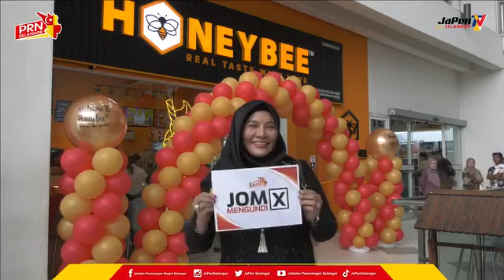Pengarah JaPen guna loghat Jawa salur maklumat kepada masyarakat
Sumber JaPen TV